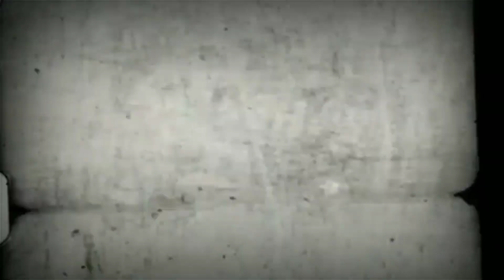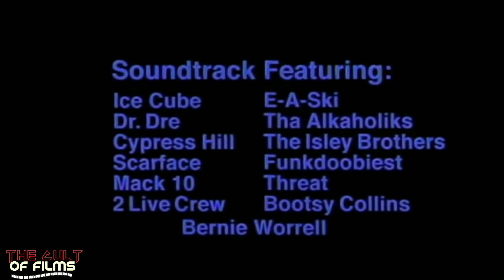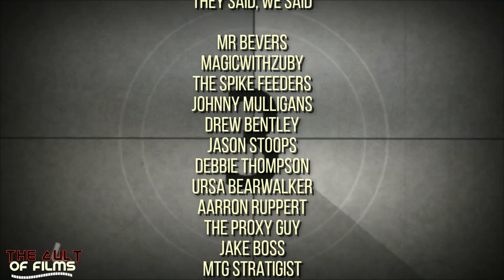Friday (1995) & Half Baked (1998) - The Cult of Films: Double Feature Review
Filmmaker Tony Walter from RadEntertainmentjoins me on the first ever DOUBLE FEATURE review on The Cult of Films. We are talking Friday (1995) & Half Baked (1998).

The Cult of Films @thecultoffilms